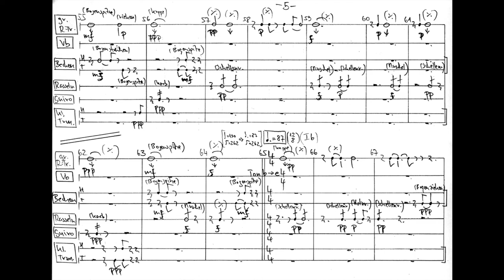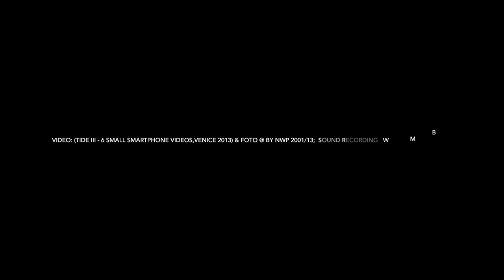P'ANTROGRAMMA - CONCERT MUSIC (2000)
„p'antrogramma“ for percussion solo, opus 17, 2000, april; duration: 26:27;

premiere was 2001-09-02 in the Luther Church, Bonn, Germany,

dedicated to Dirk Rothbrust a.o.t. member in the „Schlagquartett Cologne“ as well as in the „Ensemble MusikFabrik“, Cologne.

At my request Dirk Rothbrust performed the percussion piece initially with a performative nervousity over a meditative state of suspension to a transcendental sound volume.

When planning my work we have fallen back to an extensive equipment:
- large frame drum (beaten/stroken with the fingers)
- vibraphon (stroken with the bow)
- cymbal (beaten/stroken with the bow)
- indian tablas
- sound shells (stroken)
- Chinese gongs
- rattles, guiro from willow, rain tube
- wooden block.

With this rich pallet of percussion I had set in scene sound events which are occasionally seem to be picked up from ethnical music. This loan is intentended at last, to take resort in its narrative form on the „Tibetani Dead Book“ (8th century a. C. „Bardo Thodöl“ – on the so-called „Liberation through hearing on the interstage after death“): a theory of the transition of dying to an intermediate condition, which has finally the rebirth as a goal.

In this case I have overwritten the entire piece with these individual titles in the book: each of these titles is characterized by a changing line-up and an independent playing technique.
- part I a: dying;
- part I b: dying;
- part II a: „Bardo” – intermediate state;
- part III a: „reincarnation“ (in the uterus);
- part III b: „reincarnation“ (in the uterus).

The title „p'antrogramma“, multilayered in ita meaning, refers a. o. t. to the terms:
- „anthro“ (Greek) – „the human beeing“
- „antro“ (Italian) –  „the cave“
- philosophical formulation of the „Pantragisme“ which the German dramatist FRIEDRICH HEBBEL (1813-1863) used: ‚The tragical world law of the fight between the particular and the universe’.

VIDEO ART in the YouTube-Video „p'antrogramma“ (five small smartphone Videos: 7:57 – 8:06 ):
„TIDE III # 1 – 5", Venice 2013;
- #1 „Canal View Double Room Ensuite, 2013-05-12, 7:57 a. m.“
- #2 „Canal View Double Room Ensuite, 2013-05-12, 7:58 a. m.“
- #3 „Canal View Double Room Ensuite, 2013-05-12, 8:00 a. m.“
- #4 „Canal View Double Room Ensuite, 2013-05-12, 8:04 a. m.“
- #5 „Canal View Double Room Ensuite, 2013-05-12, 8:06 a. m.“.